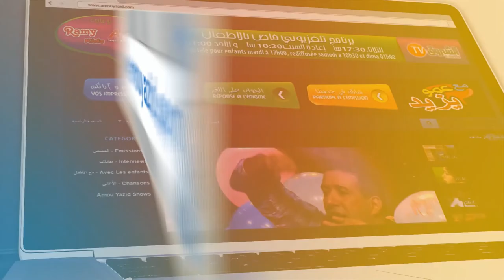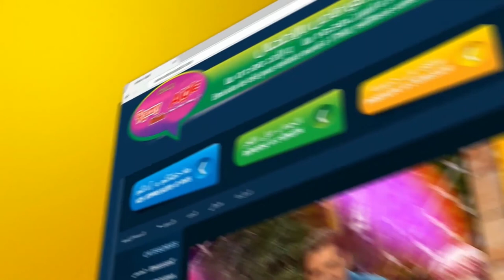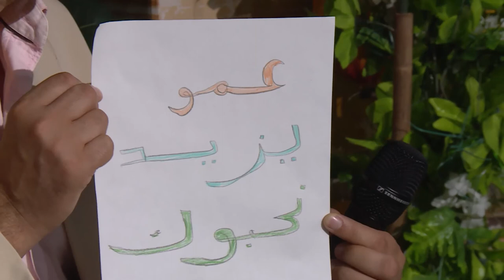"Maa Amou Yazid" S03 EP34 17-04-2018- la journée du savoir"مع عمو يزيد - يَوْمَ العلم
"Maa Amou Yazid" S03 EP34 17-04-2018- la journée du savoir"مع
 عمو يزيد - يَوْمَ العلم